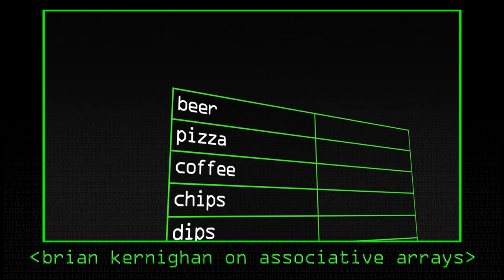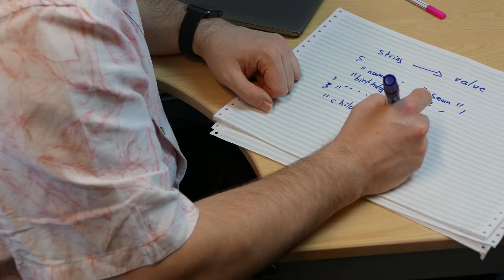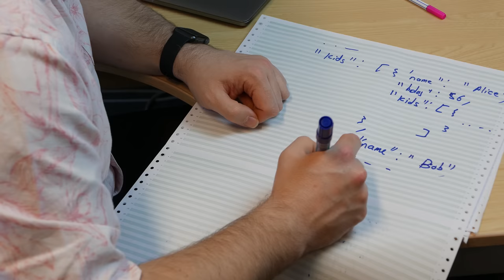JSON, not Jason - Computerphile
Understanding one of the most commonly used methods of transferring data from one machine to another.